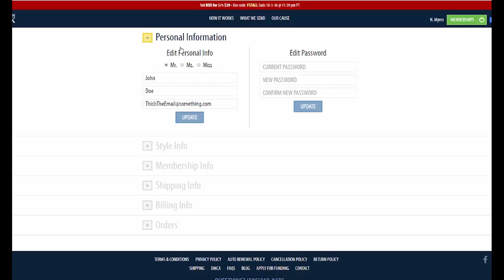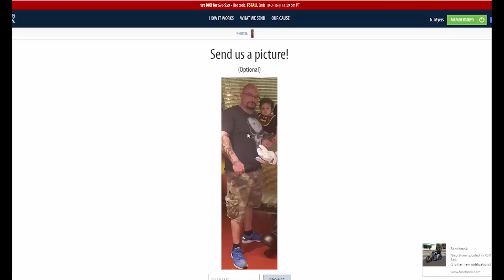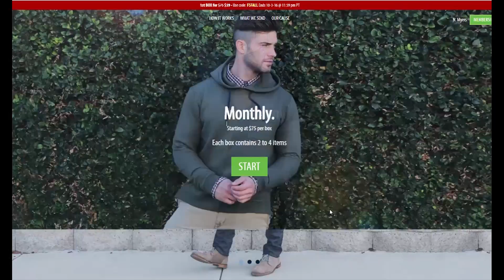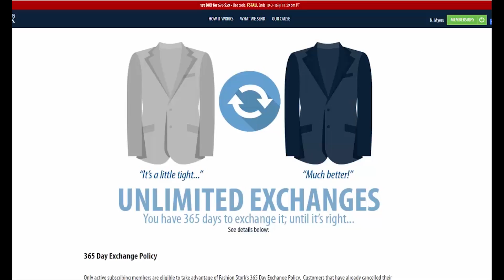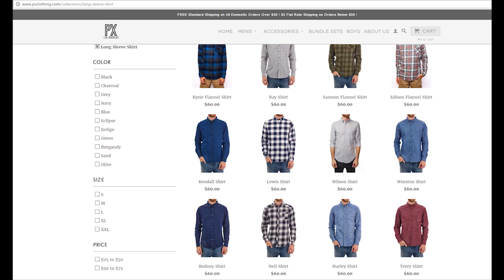Fashion Stork UnBoxing...IS IT REALLY WORTH THE MONEY???? style subscription reviews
Welcome to IamYakYak TV!
a channel that is all about humor, information and reviews.

On this episode we look at the Fashion Stork Box...is it worth the money? do you get what you pay for?

If you like what you see then, CHECK THEM OUT
FashionStork.com

Make sure you check out the WORLD IN 360* (ensure ur resolution is 1080 for best visuals)

CREDITS:
Storks clip from:
'Storks always fly south"
channel: Lifewatcher kostya

background video loop:
"abstract storm clouds gathering seamless loop 2D animation | Free Stock Footage"

Production: Jay Picasso  (picassomusiq)
Mix and Master: Colin Hartel
Vocals/Lyrics: Cuffee
Cuffee Booking info:
Saan Nickboom - Manager

Skype:  iAmYakYakTV

 informative subscription unboxing grooming